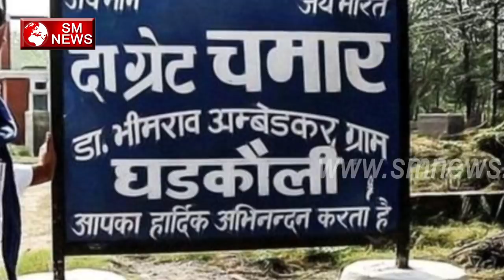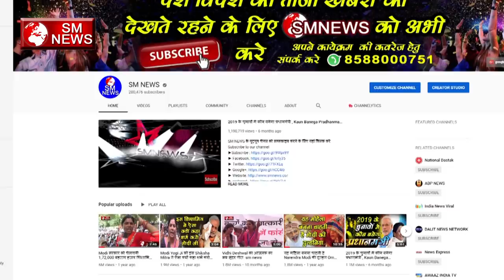क्या मायावती को हराने के लिए बनी है भीम आर्मी - Bhim Army Chief Chandrashekhar Ravan Claims